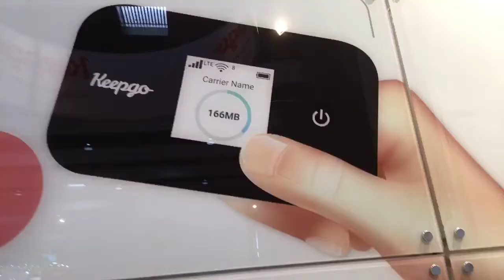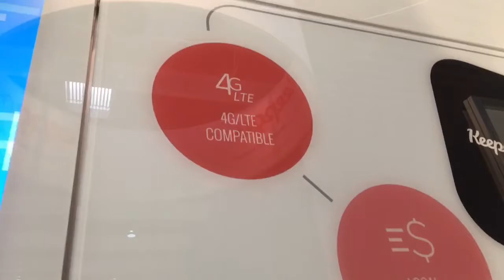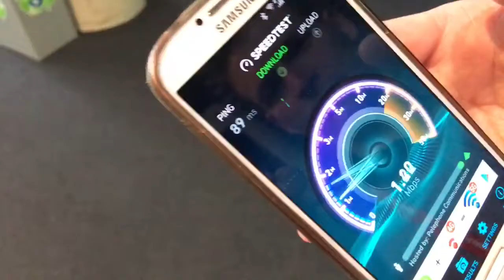€149 Mifi router van @Keepgo doet 4G in 120 landen. 500mbyte voor €5/dag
@KeepGo heeft duizenden Sims in het data centrum opgeslagen die je via hun router locaal kunt activeren. Hierdoor kun je in 120 landen lokaal werken en voor €5 per dag 500 mbyte afnemen. Heel handig als je veel, buiten europa vooral, reist.